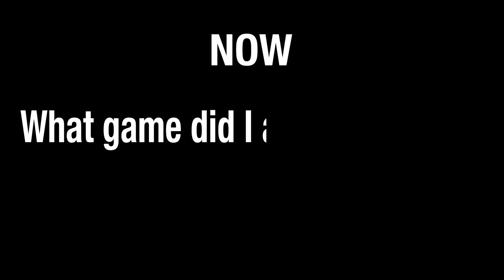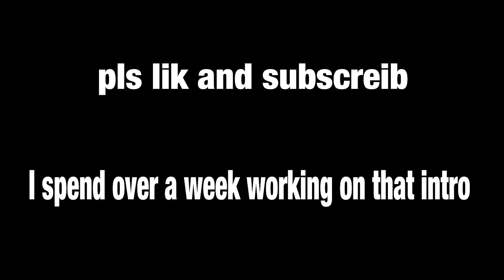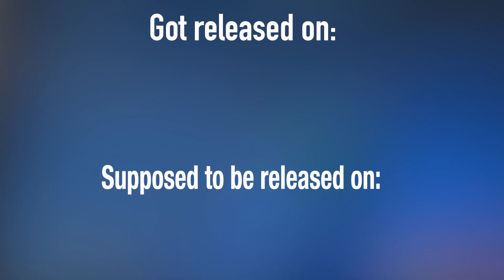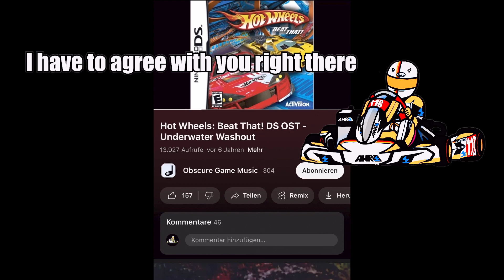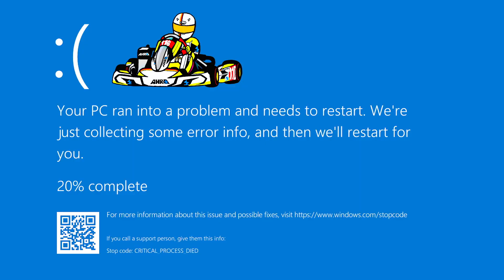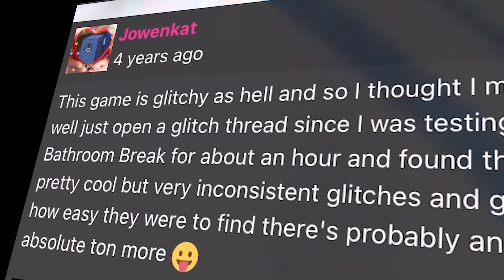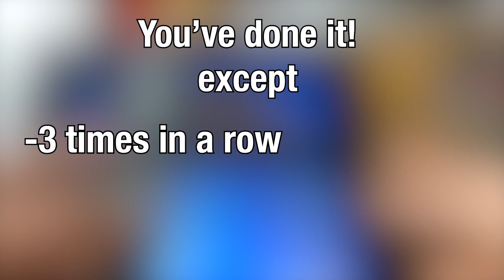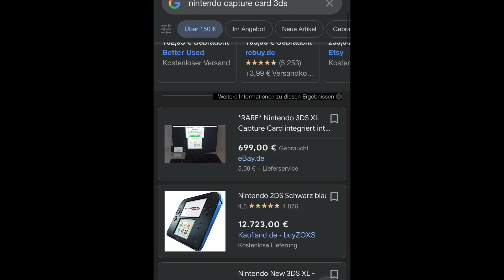Speedrunning an ancient HotWheels DS Game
HotWheels Beat That is the Most nostalgic game ever. So in this pure Passion Project, I’ll try to speedrun an ancient Nintendo DS game and losing my mind over some of the most insane shortcuts known to mankind. This plothole of a Video took longer to make than my Spermcell evolving into a minor. Hopefully y‘all enjoy it since I’m gonna need a break from the screen big time 💀